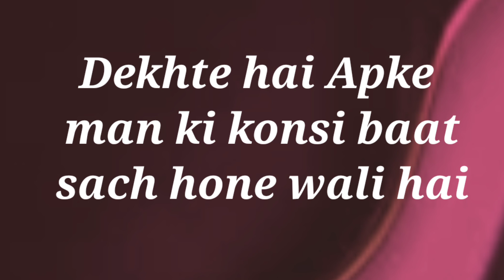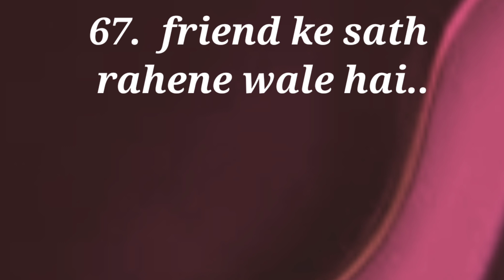choose one number | love quiz game | aaj kiske sath apka din rahene wala h | today quiz